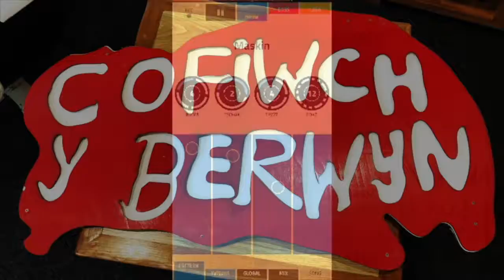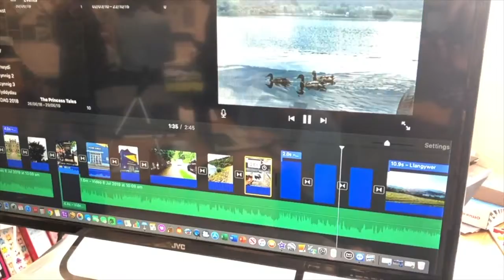Addysg : Cymhwysedd Digidol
Y Celfyddydau Creadigol Mynegiannol

Wrth i ysgolion ddod yn gyfarwydd gyda gofynion y Cwricwlwm Newydd. Mae'n braf gweld y celfyddydau mynegiannol yn cael ffocws benodol i broject creadigol !